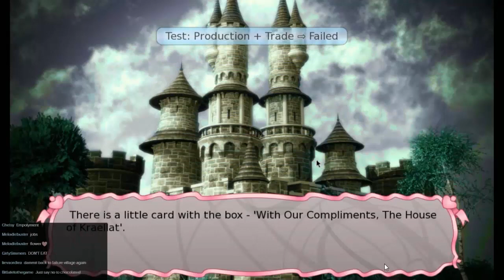Long Live the Queen! Episode 4 (Simon Plays 107)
What is the point of being almost-Queen when you cannot go to parties?

To vote for what I play during the next livestream (Weds 6th 7:30PM GMT) please go . Don't forget to vote even if you don't watch the livestream, it will be put up on Youtube too!